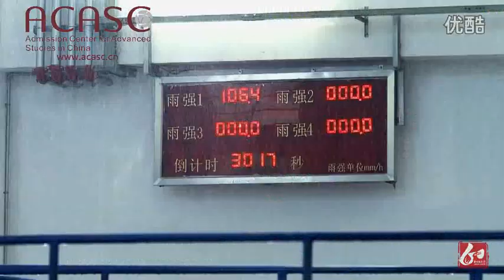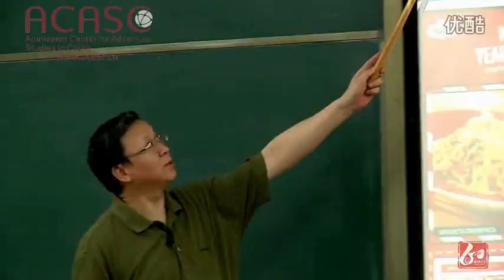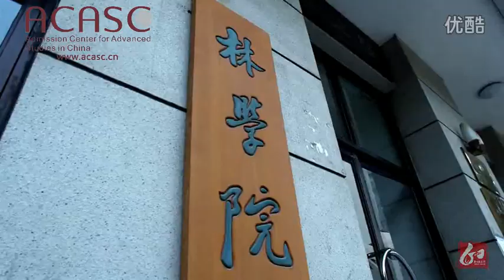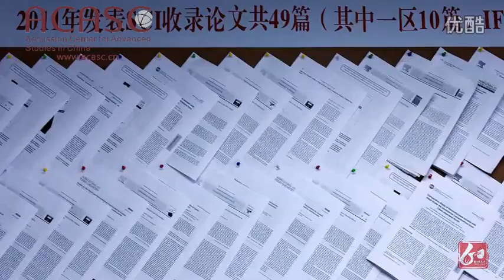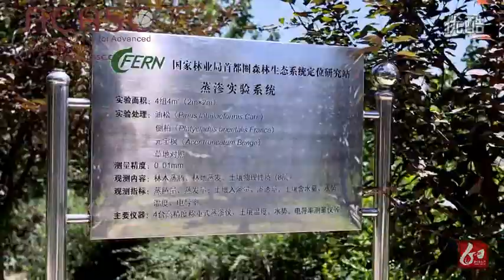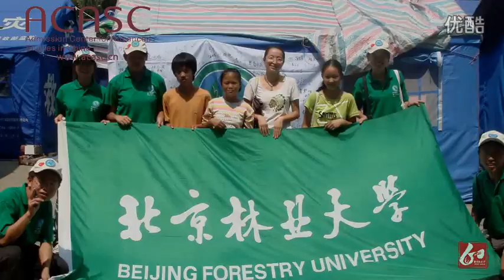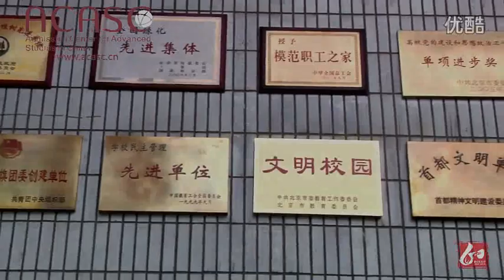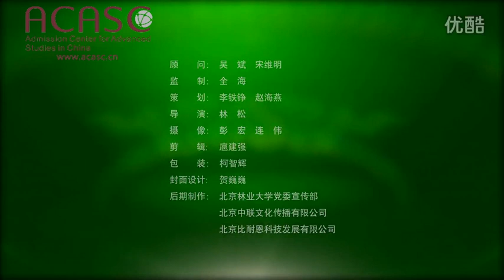Beijing Forestry University校庆专题片 超清 new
As one of the key national universities directly under the Ministry of Education in China, Beijing Forestry University (BFU) provides the advanced education in the studies of forestry and ecological environment. It was one of the first universities to be admitted into the "211 Project" (the major project sponsored and funded by the government for the construction of top 100 key universities in China in the 21st century) and the 21st-century Educational Vitalization Action Program.

     Located in the internationally well-known Zhong Guan Cun Hi-Tech Zone, the university was originally the forestry department of the Royal University (the predecessor of Beijing University) of the Qing Dynasty (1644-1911). After the foundation of the university in 1952, a number of distinguished experts and professors from Peking University (now Beijing University), Tsinghua University and Beijing Agriculture University were transferred to the university, which has inherited their rigorous style and discipline in academic pursuits. Decades of effort has developed it into a comprehensive university characterized by forestry, environmental science, and biology, with well-coordinated multi-disciplines of science, engineering, management, economics, law, liberal arts, and agriculture.
ACASC is China’s largest online admission portal where international students acquire relevant information about universities and colleges in China. Assisting international students around the globe to acquire admissions to over 400 universities and colleges in China summing up to over 20,000 courses in more than 100 cities in China. We assist international students to obtain full or partial scholarship to study in China. ACASC has simplified the online application system to four basic steps to enable international students to apply easily and efficiently. International students can apply from a wide range of courses through our online admission portal. We narrow the distance between international students and universities and colleges in China and we promote the international image of China. Our competent, efficient and authentic online admission portal has been built in a way to assist universities and colleges monitor the activities of their applicants.
Phone; (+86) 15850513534     Wechat: (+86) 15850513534